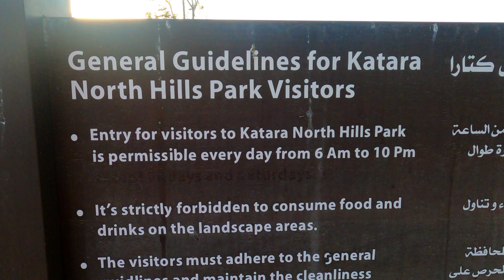Katara Hills Waterfall Qatar|ഖത്തറിലെ വെള്ളച്ചാട്ടം|North Hills Park Explore Qatar|Trisha's Dreams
This  hills are man-made, it's filled with greenery and plants. They are trees and plants from different continents! You can even find name tags on the trees, encouraging people to learn more about them.

The unique public park boasts breathtaking views of Katara Cultural Village, Katara Beach, and nearby areas. This sets apart Katara Hills from other public parks in the city. Walking along the hills you'll be able to see landmarks such as Katara Mosque, Galeries Lafayette, Pigeon Towers, Children's Mall (in the shape of a gift box), Al Gannas Headquarters (in the shape of a falcon head), and more!

To get the perfect shots, head there in the early morning before the sun is high and late afternoon before sunset.